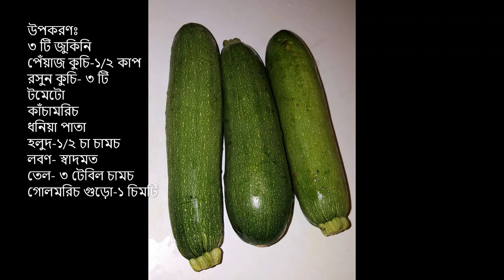Zucchini Bhaji I জুকিনি ভাজি I বাংলাদেশি ভাজি রেসিপি I অল্প সময়ে খুব মজাদার একটি রেসিপি।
জুকিনি খুব মজাদার একটি সবজি। আপনারা আমার এই রেসিপি ফলো করে খুব সহজেই এই সবজিটি রান্না করতে পারেন ।